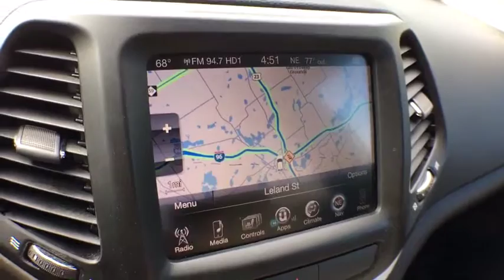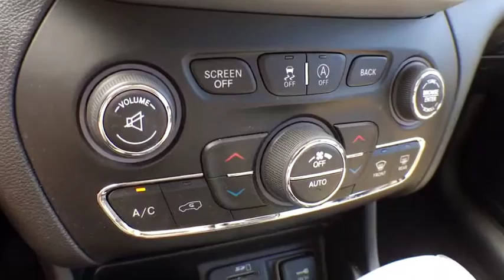2016 Jeep Cherokee Brighton, Novi, Howell, Wixom, Pickney, MI A16042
Bright White Clearcoat Used 2016 Jeep Cherokee available in Brighton, Michigan at Brighton Chrysler. Servicing the Novi, Howell, Wixom, Pickney, MI area.

Brighton Chrysler
9827 E Grand River Ave

Recent Arrival! CARFAX One-Owner. Clean CARFAX.2016 Jeep Cherokee Limited Bright White Clearcoat 4WD 3.2L V6 9-Speed 948TE AutomaticOdometer is 10097 miles below market average!Brighton Chrysler Dodge Jeep has competitive financing rates and terms for all types of credit.